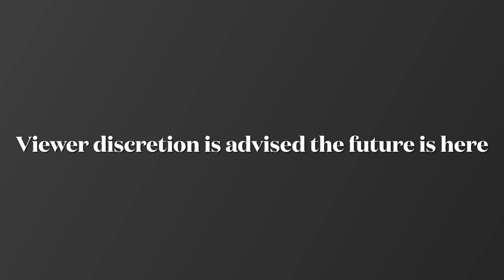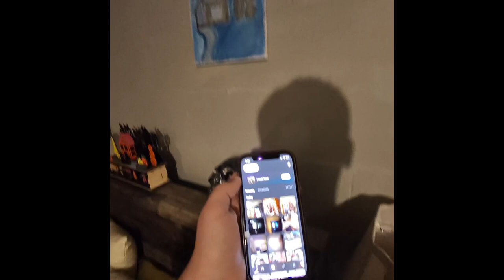Meta-smart glasses, test vlog one .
In today’s video, I test out the new meta-smart classes which I will be using for filming on this channel henceforth, let me know what you think.